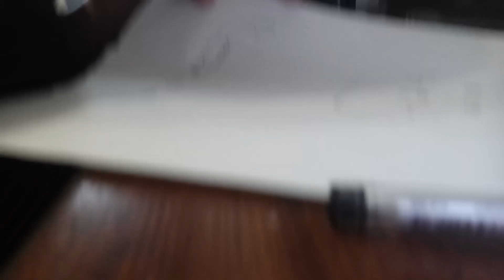17 августа 2023 г.